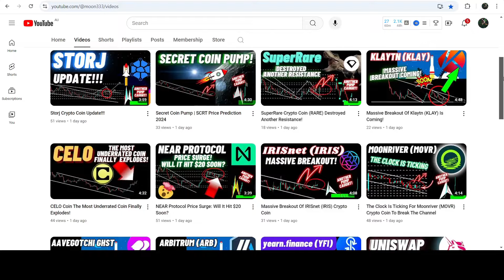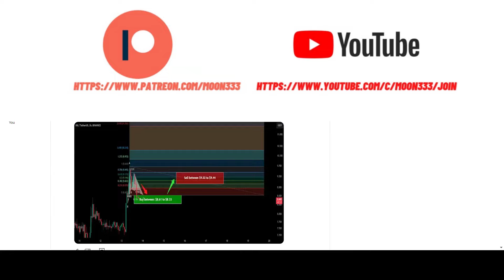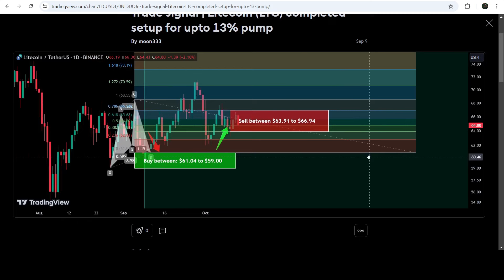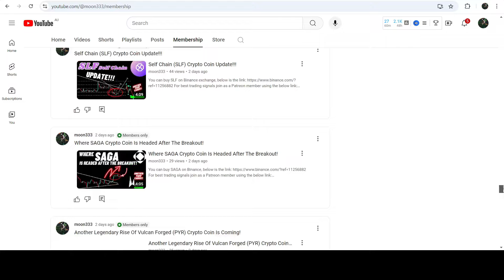Litecoin (LTC) Crypto Coin Finally Breaks Out!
Or

Here is the report for the trading signals for the month of Sep, 2024: